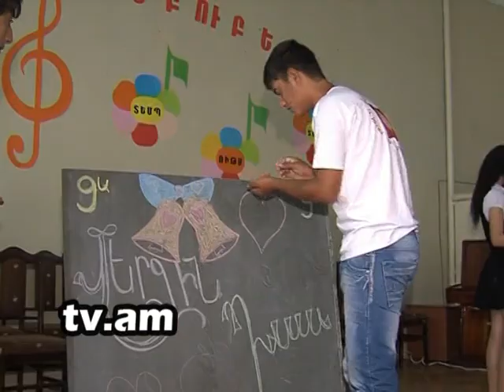Lraber Verjin zang h2 tv channel.mpg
Lraber Verjin zang h2 tv channel.